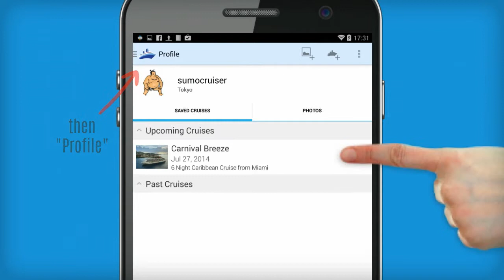Cruise Roll Call and Chat - Feature Demo - Ship Mate Cruise App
Don't wait to board your ship to make ship mates. Now you can see who you'll be sailing with and start interacting with new friends, immediately.
Once you have your itinerary saved, go into Cruise Roll Call and see who else is on your sailing. Send them direct messages or join the general Cruise Chat Room.  The best part about cruising is the people! Well, second best (after the buffet).